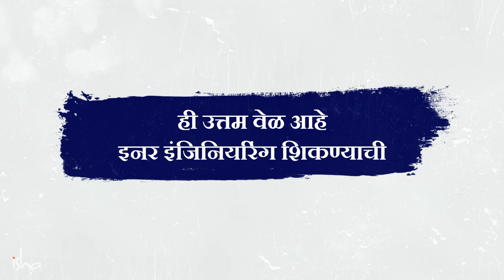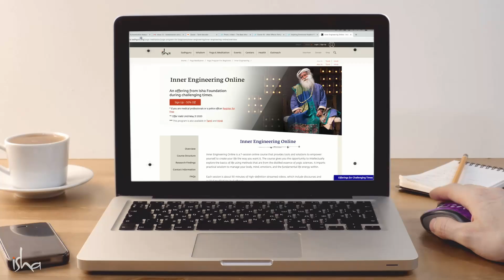विचार आणि भावना बदला! जीवन बदला!! | IEO - Sadhguru Marathi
अनिश्चित काळात, आंतरिक शक्ती आणि स्थैर्य असणं फार आवश्यक आहे.
जर बाहेर जाता येत नसेल, तर तुम्ही तुमच्या आत उडी
घेतली पाहिजे.
इनर इंजिनियरिंग ऑनलाईन प्रोग्रॅम
आता ५०% सूट सर्वांसाठी
करोनाशी झुंझणाऱ्या शूर वीरांसाठी मोफत